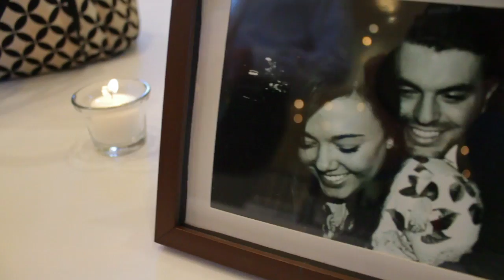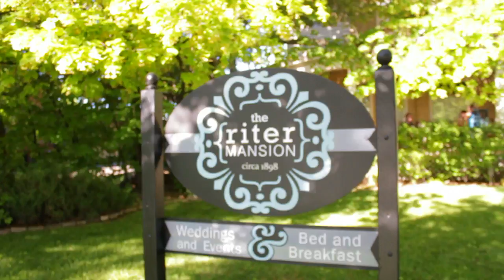Zach and Mackenzie Wedding Day